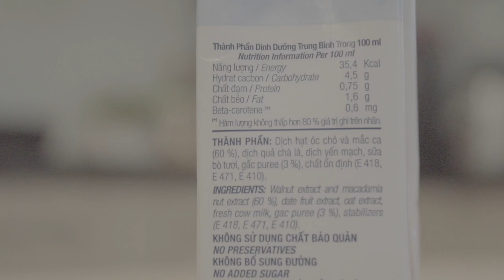Eat Clean #9 | Thực đơn EAT CLEAN 45k | Rẻ, ngon, giảm mỡ hiệu quả ♡ Hana Giang Anh